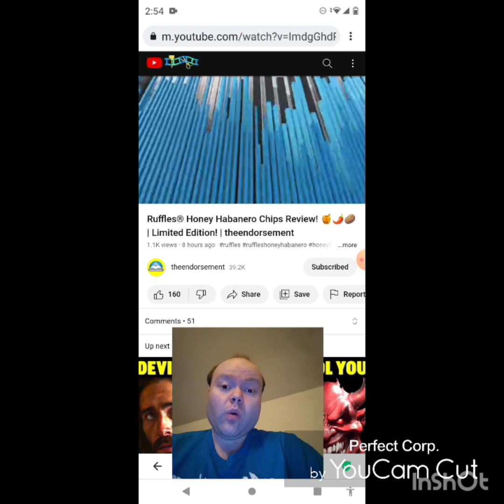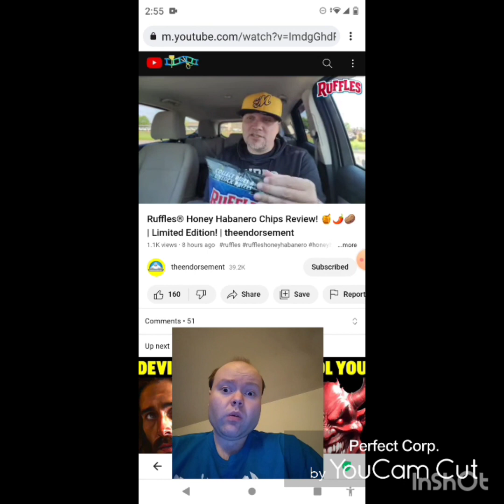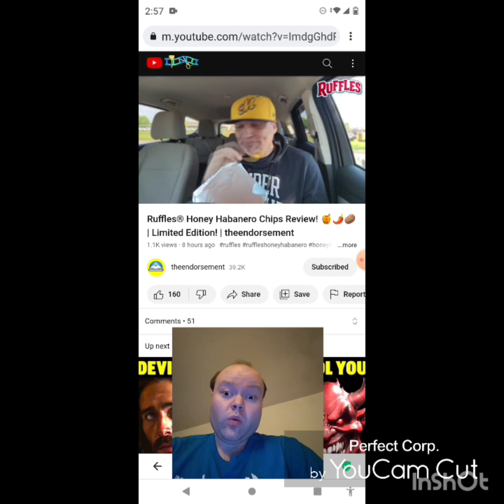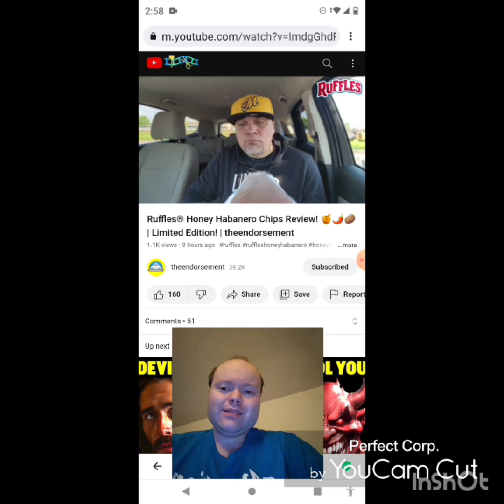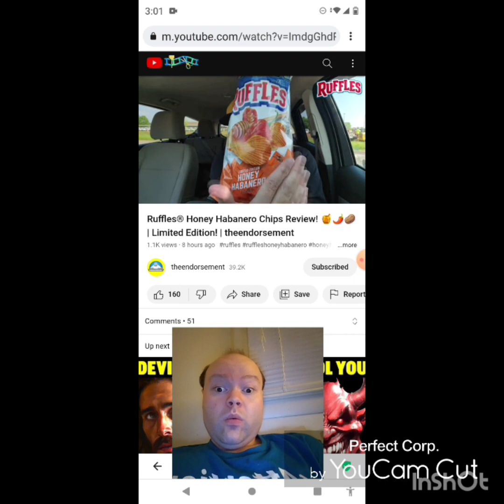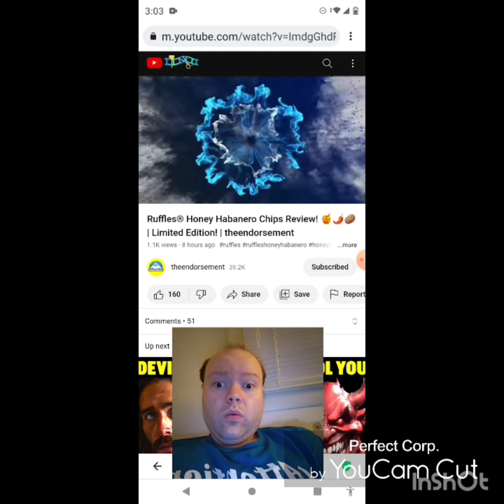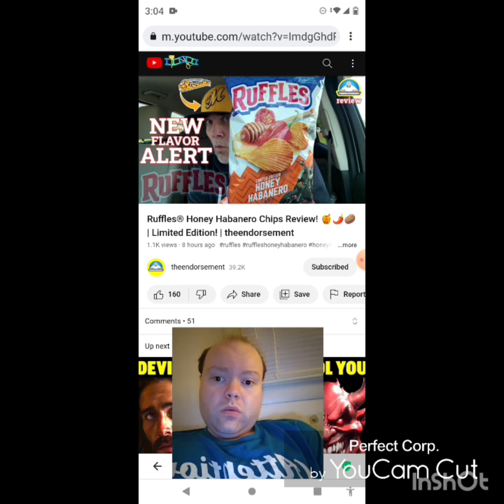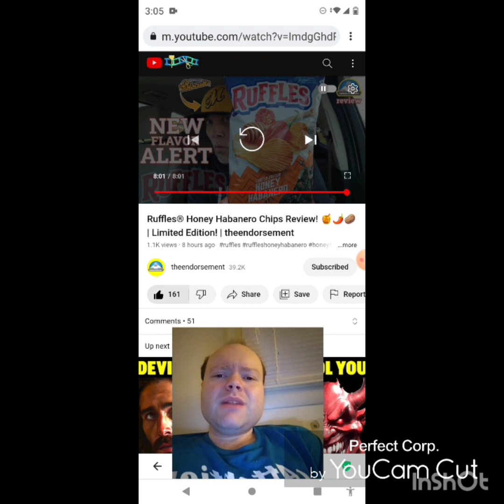Reaction to Ruffles® Honey Habanero Chips Review! 🍯🌶️🥔 | Limited Edition! | theendorsement